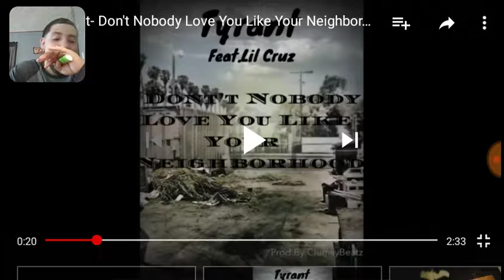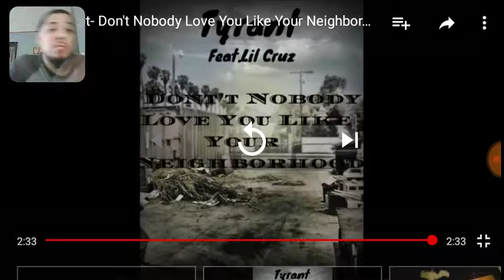Tyrant Don't Nobody Love You Like Your Neighborhood Ft Lil Cruz REACTION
Tyrant Don't Nobody Love You Like Your Neighborhood Ft Lil Cruz REACTION VIDEO OAKLEYMADE 95